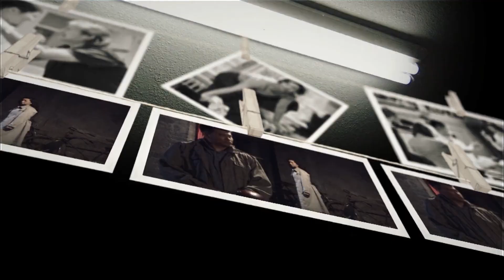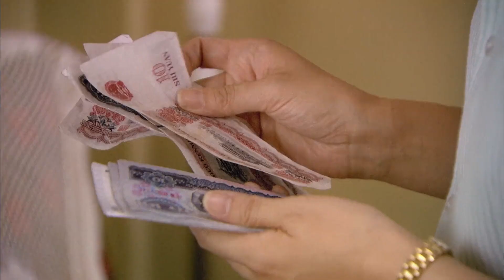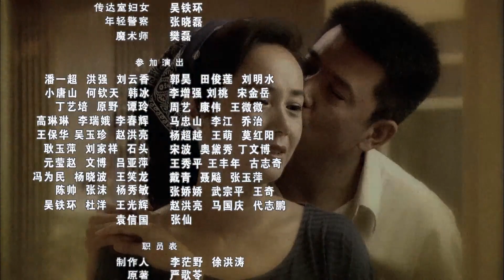MULTI SUB【幸福來敲門】19| 婆婆重病住院，兒媳辭掉工作照顧她，婆婆才發現兒媳的好！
「半路夫妻」遭到雙方家庭的強烈反對，最終通過兩個人的良苦用心贏得了雙方家人的尊重！情感電視連續劇